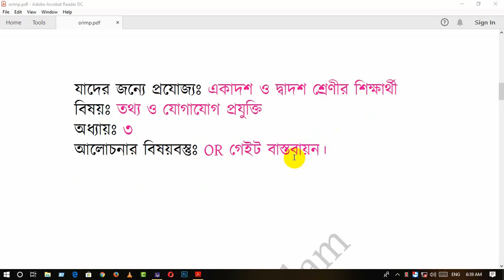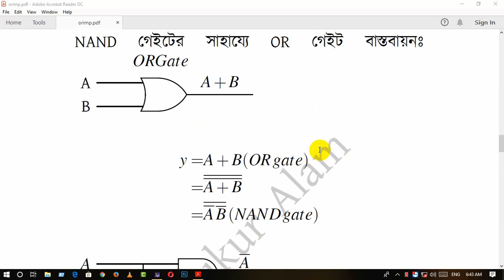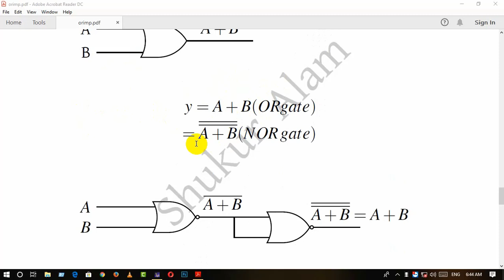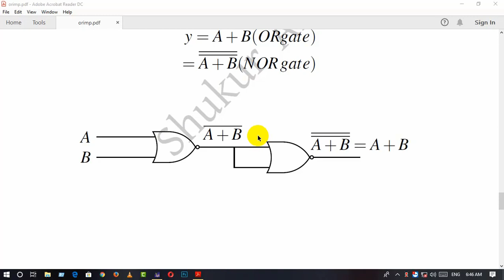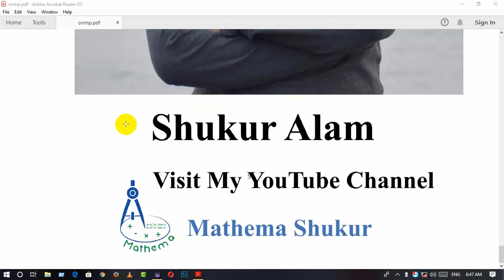HSC-ICT-OR gate implementation | Mathema | Shukur Alam Mozumder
This video is helpful for learning how
to implement OR gate using NOR and NAND gate